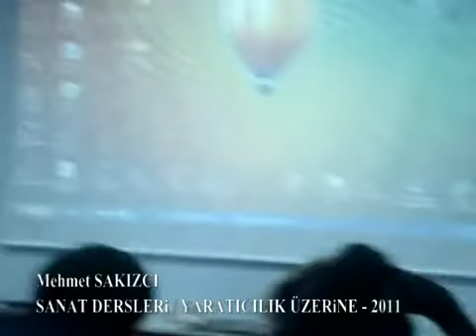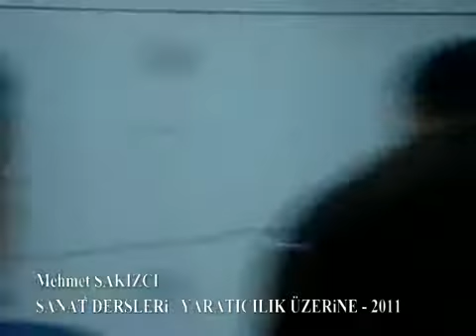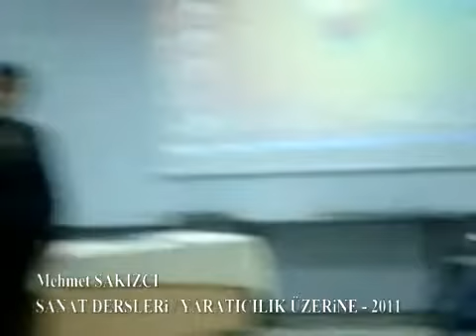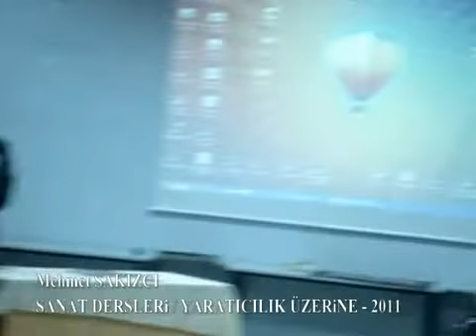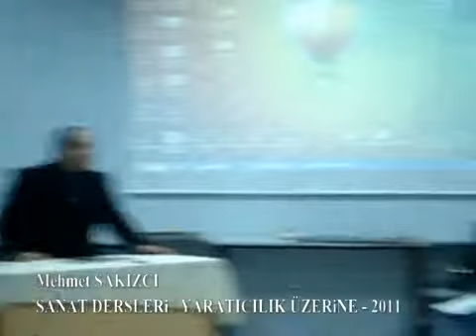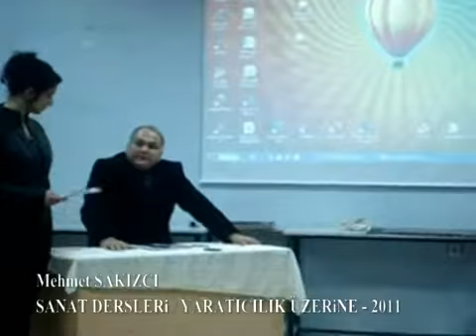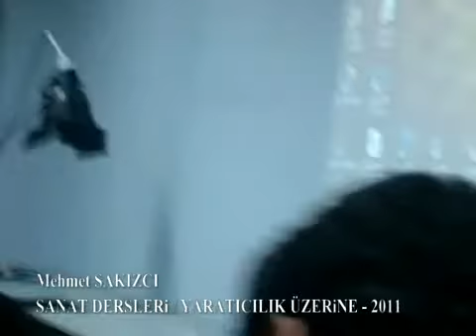Yaratıcılık Üzerine / Mehmet SAKIZCI - 2011